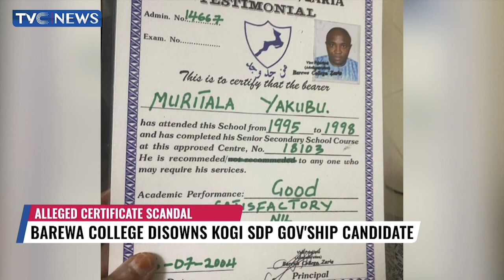Barewa College Disowns Kogi SDP Governorship Candidate Over Alleged Certificate Scandal